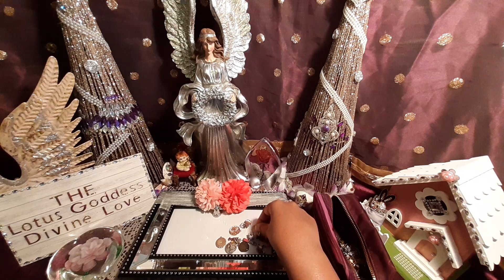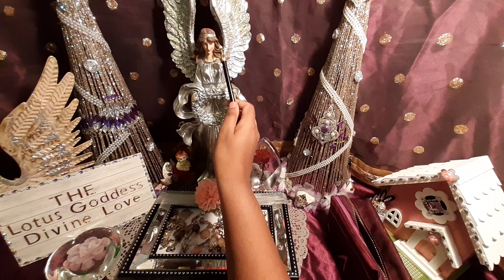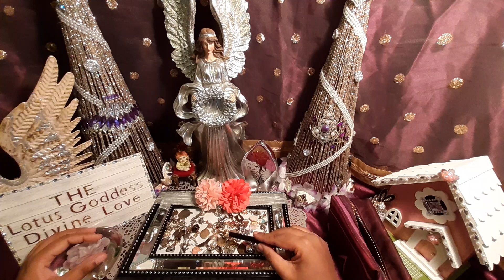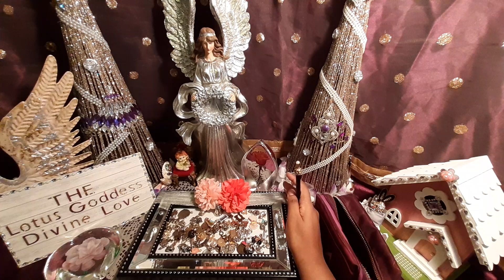WOW! THEY'RE SCARED 😨 TO APPROACH YOU | DIVINE MASCULINE | TWINFLAMES| DIVINE FEMININE